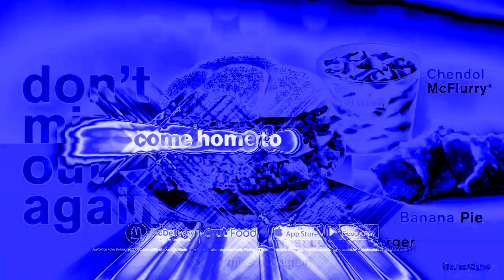(SD3's OEC Day 19) An Audio Effect I'll Call ''RoboticDaciaHeaven''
Requested by

Credit to for the source.